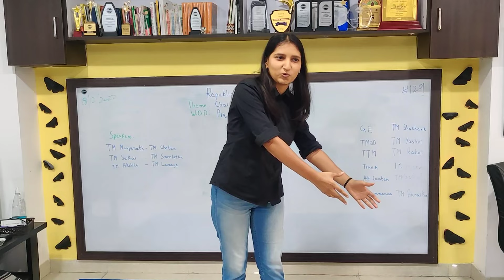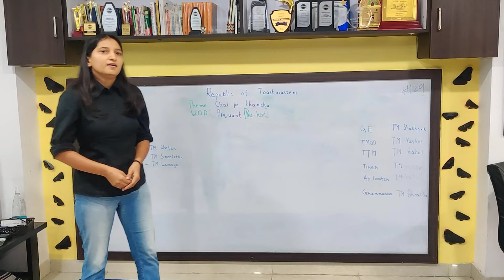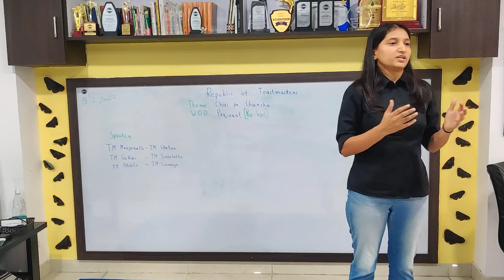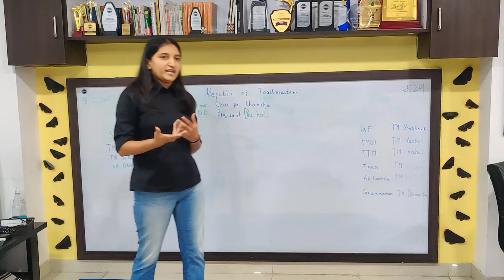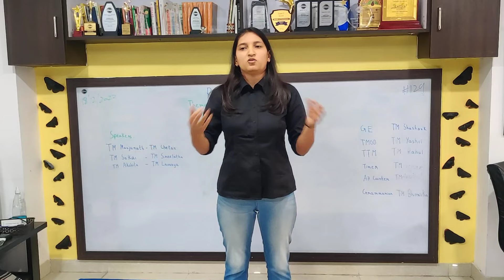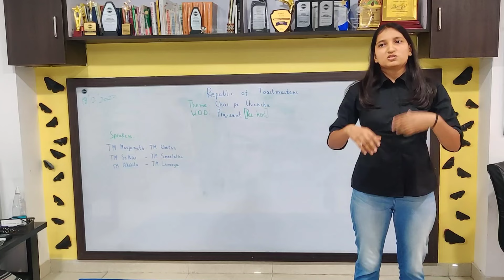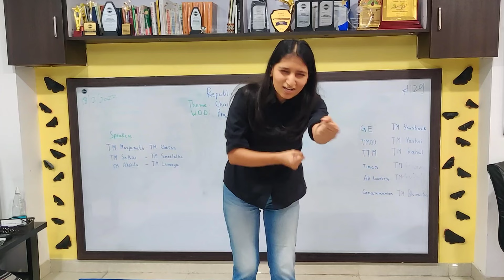Leading in a volunteer organization | L5P2 | TM Akshita